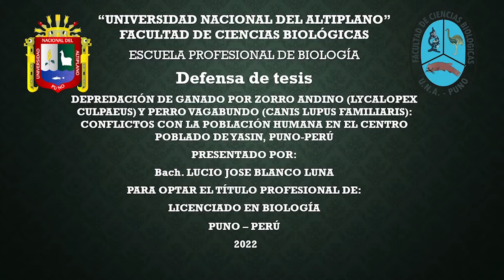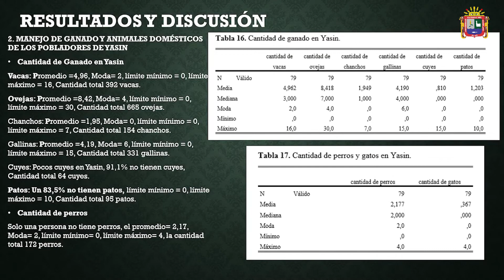DEPREDACIÓN DE GANADO POR ZORRO ANDINO Y PERRO VAGABUNDO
AUTORES:
Lucio José Blanco Luna
TITULO
Depredación de ganado por zorro andino (Lycalopex culpaeus) y perro vagabundo (Cannis lupus familiaris): Conflictos con la población humana en el Centro Poblado de Yasin, Puno- Perú